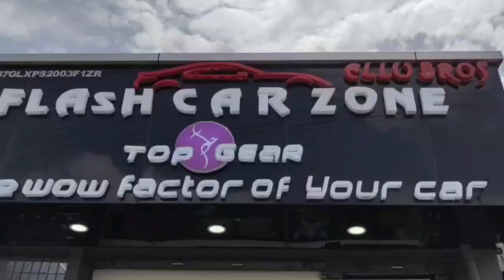కదిరి అనంతపురం రోడ్డు డిగ్రీ కళాశాల పక్కన ఫ్లాష్ కార్ జోన్.. సంప్రదించండి